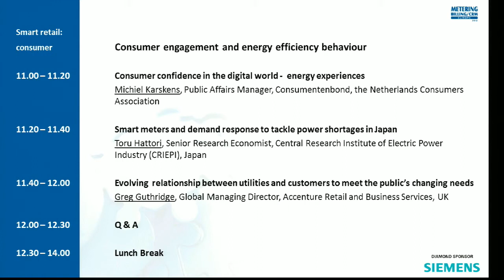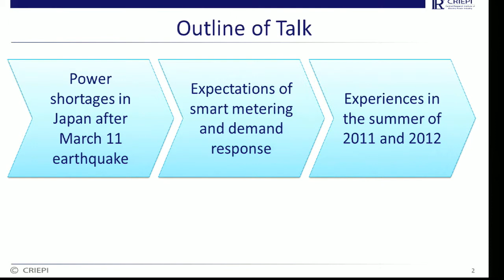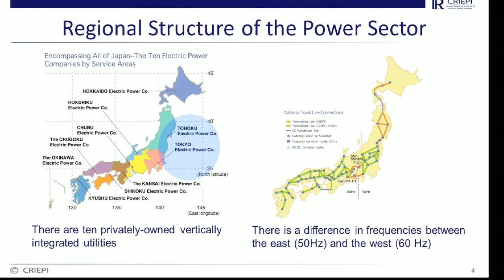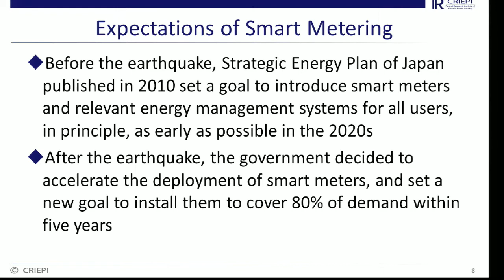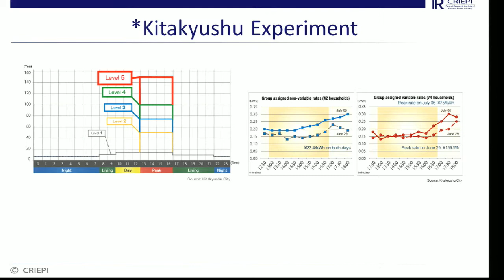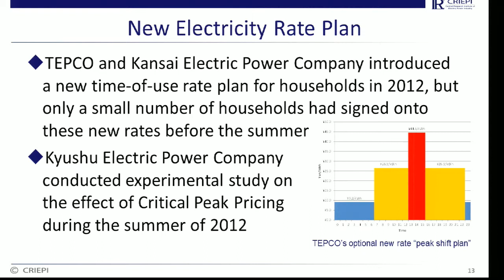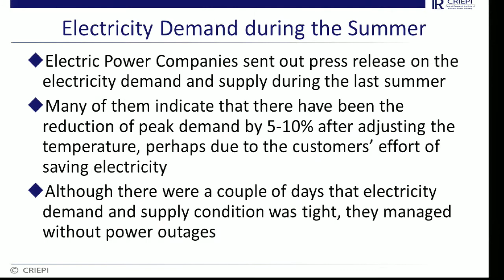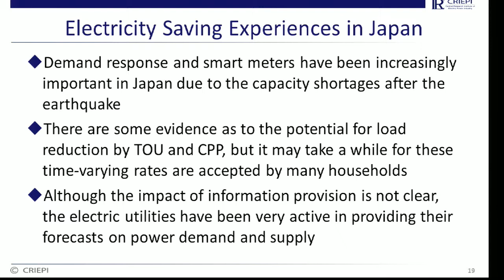Smart meters and demand response to tackle power shortages in Japan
Speaker: Toru Hattori, Senior Research Economist, Central Research Institute of Electric Power Industry (CRIEPI), Japan
Power shortages in Japan after March 11 earthquake